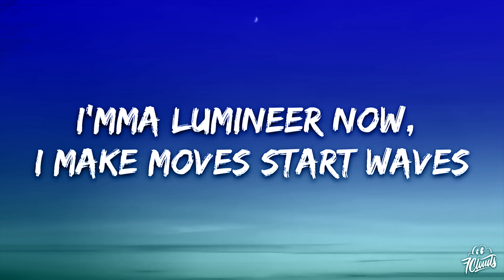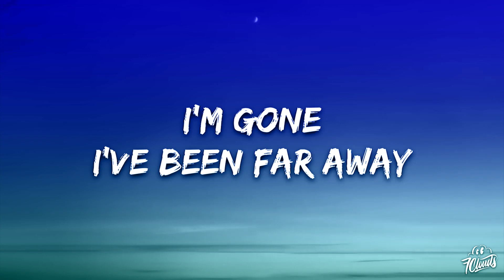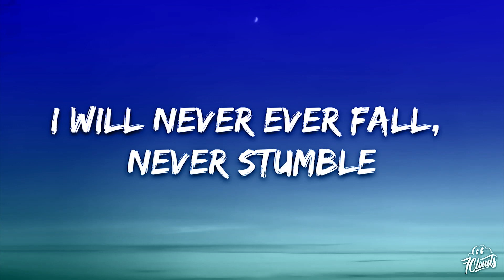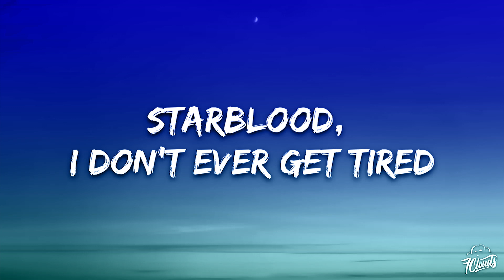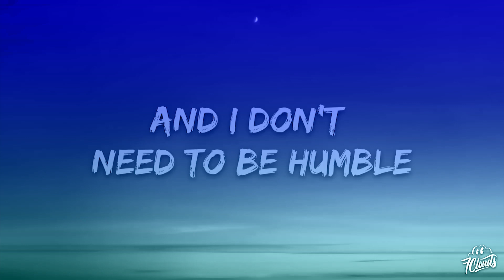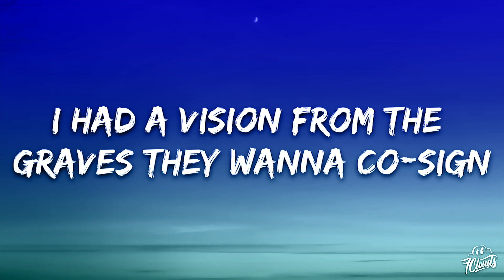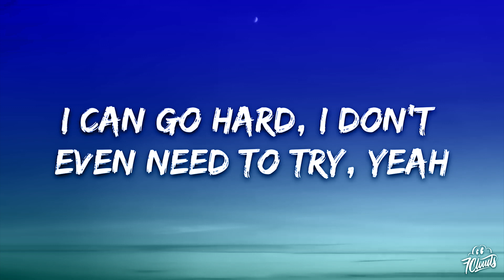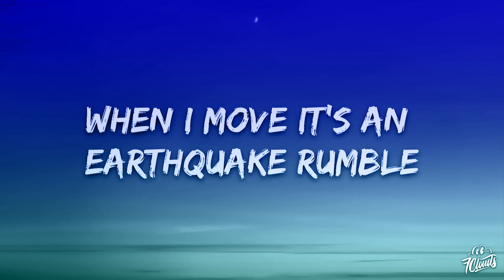Iniko - Jericho (Lyrics) / The World Of Music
[Verse 1]
I'm high